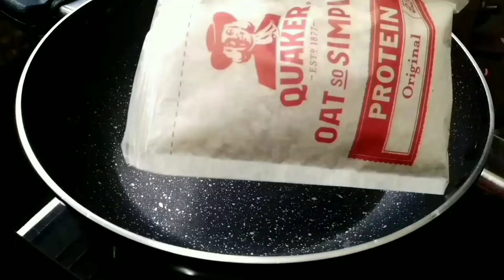Oats Upma Recipe | Healthy breakfast recipe | Vegetable oats recipe